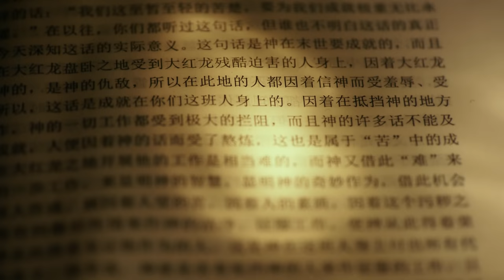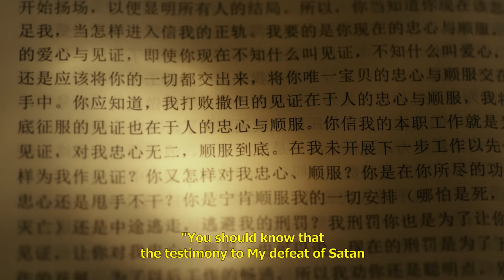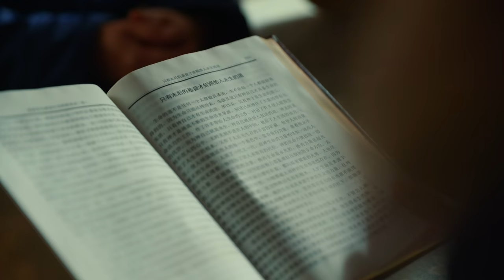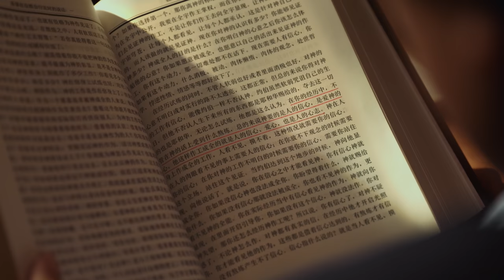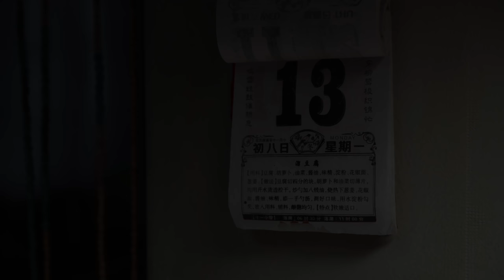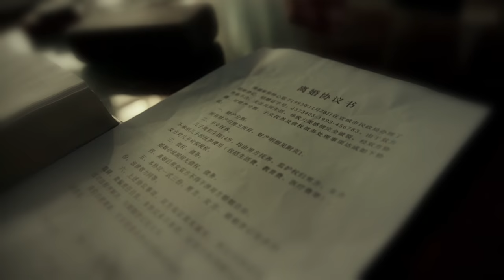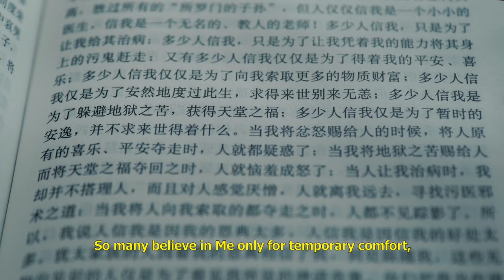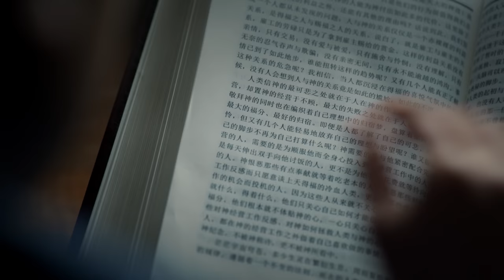Christian Movie "Reaping Joy Amid Suffering" | How a Christian Undergoes the Trial of Illness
Zhong Xinming is a leader in the church, able to endure suffering for her duty, and she is both conscientious and responsible. Though she has back problems, she continues to do her duty despite the pain. Her condition worsens, however, and a hospital checkup reveals she has a herniated disc at lumbar segments 4 and 5. If she doesn't receive treatment right away, she could end up bedridden. She is a little worried by this, but she believes this condition has happened to her by God's permission, and that God is trying her, testing her faith and devotion. She believes that as long as she cooperates with the treatment and keeps doing her duty, God will surely protect her. But as time goes by, her condition gets worse and worse, and she is in danger of becoming paralyzed at any time. How does she make it through the trial of this illness? And how does she reap joy in the end? Watch Reaping Joy Amid Suffering to find out.